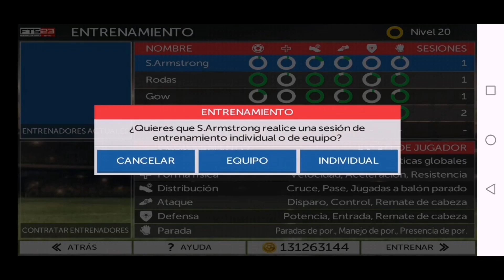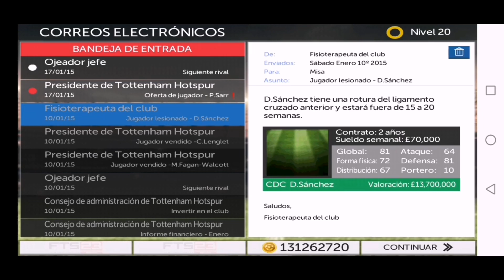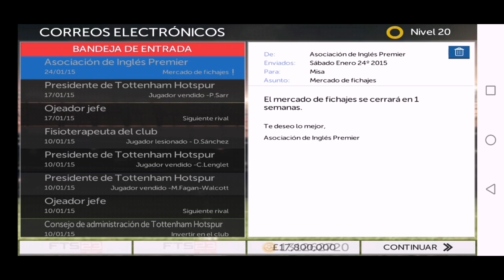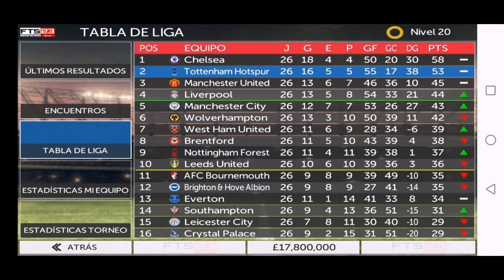DONDE ESTA HARRY KANE ? | EP.9